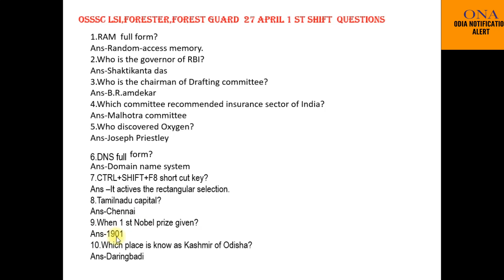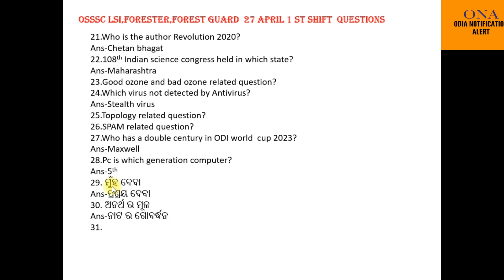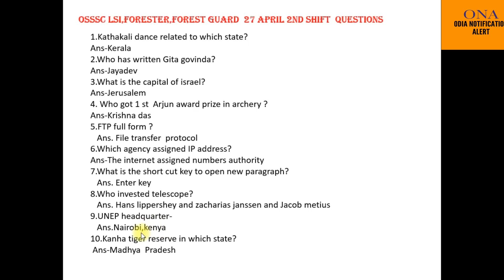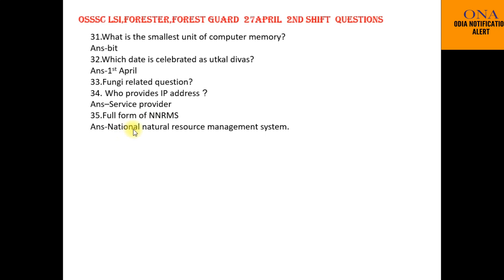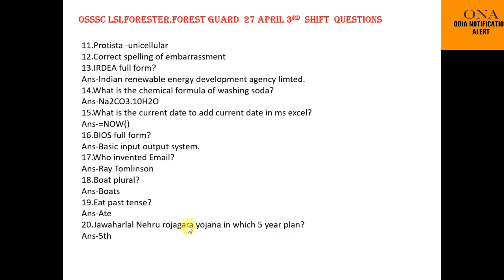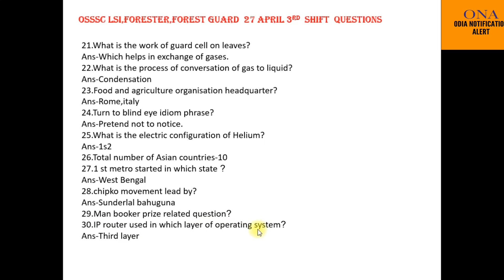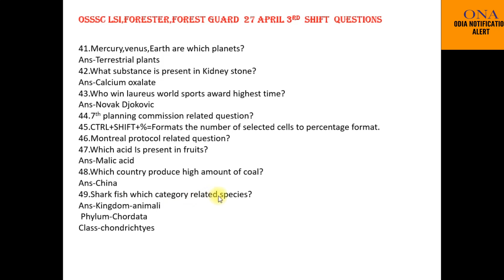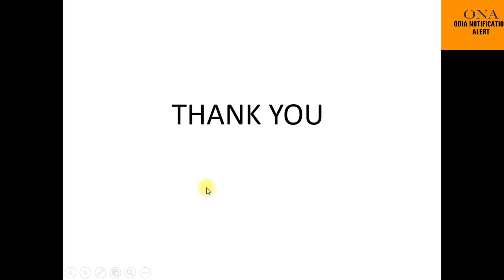27.04.2024 Forest Guard Exam Questions Analysis | Forest Guard, Forester, LSI Exam Analysis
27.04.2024 Forest Guard Exam Questions Analysis | Forest Guard, Forester, LSI Exam Analysis |

27 April forest guard exam questions
OSSSC previous year question paper
OSSSC livestock inspector previous year question
OSSSC Forest Guard Exam
27th April Exam Analysis
Shift-wise questions
answer key
Exam Discussion
Question paper solutions
Exam Strategy
Tips and Tricks
Exam insights
Exam review
forest Guard Recruitment
Odisha Forest Guard Exam
OSSSC Exam Review
Forest Guard Exam Solution
Exam pattern Analysis
Exam preparation tips
exam  score booster
exam success strategies
exam answer sheet
forest guard exam discussion
exam paper discussion
forest guard exam tips
forest guard exam analysis
exam question paper
forest guard exam strategy
osssc exam analysis
osssc today exam questions
osssc today exam analysis
osssc forest guard recruitment
osssc forest guard exam tips
osssc live stock inspector exam tips
osssc forester exam tips
osssc forest guard online test
osssc forester online test
osssc livestock online test
osssc forest guard mock test practice
osssc forest guard recruitment process
how to download forest guard admit card
osssc forest guard online application process
osssc forest guard preparation tips
osssc livestock inspector preparation tips
osssc forest guard study material
osssc forest guard selection process
OSSSC Forest Guard
OSSSC Livestock Inspector
OSSSC Forester
OSSSC Forest Guard Admit Card 2024
OSSSC Livestock Inspector Admit Card 2024
OSSSC Forester Admit Card 2024
OSSSC Admit Card Download 2024
How to Download OSSSC Forest Guard Admit Card 2024
How to Download OSSSC Live Stock Inspector Admit Card 2024
How to Download OSSSC Forester Admit Card 2024